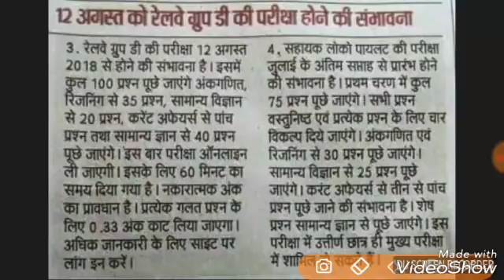Railway Group D || परीक्षा तिथि द्योषित || इसदिन होगा Exam? || Railway 2018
Maths videos on Unacademy.